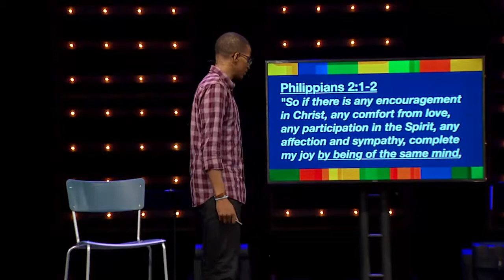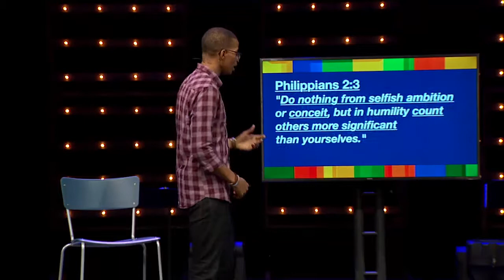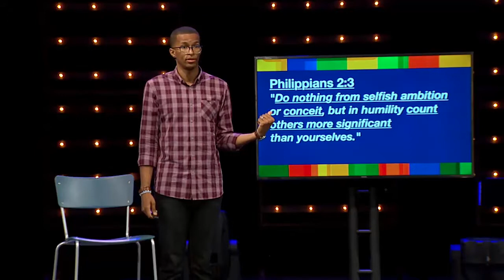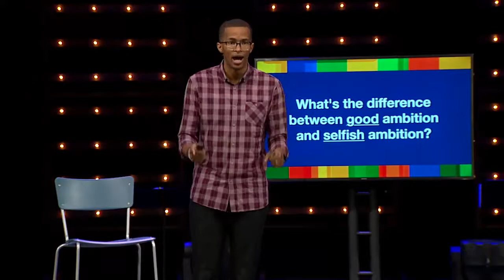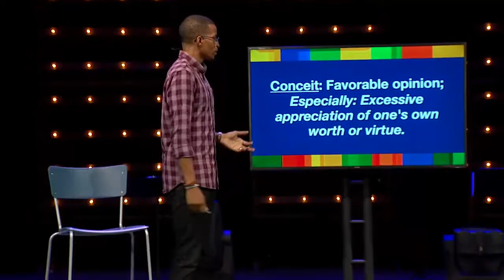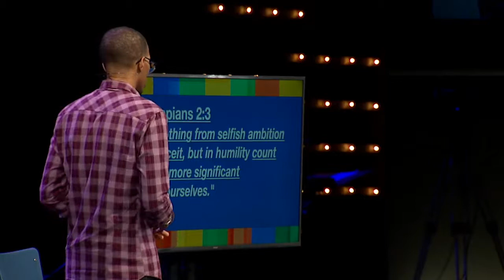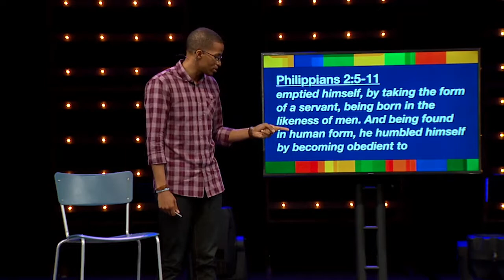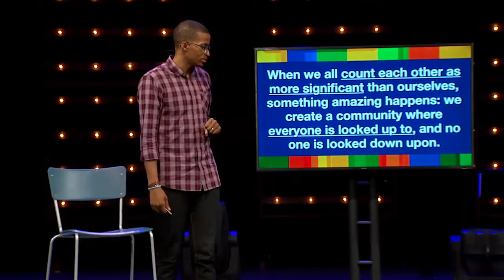Livin’ Large – For the Sake of Unity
Scrolling through social media, we see a culture divided. We are divided because we choose to focus on issues that cause division. We use our platforms to exert our opinions that make us feel better about ourselves. Rather than focusing on ourselves, we should focus on what connects us and how we can advance others to create a healthy, united community in which we build each other up.

Join us this week as we learn how we can connect with each other to promote unity in a divided culture.

Speaker: Ryan Leak, Teaching Team Member
Series: Livin’ Large 07/22/18